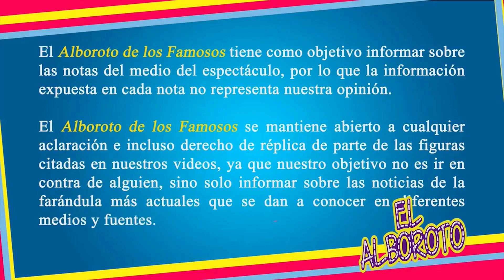Red 5G seria plan para reducir población mundial según Paty Navidad